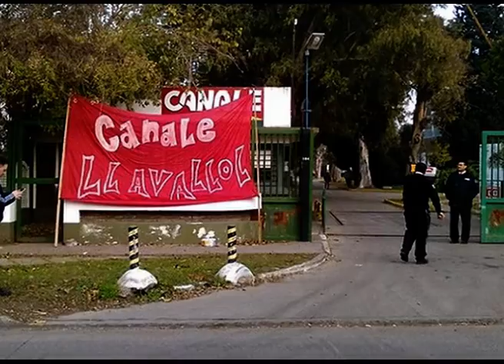MIL ANGUSTIAS NUEVAS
La justicia dictó el cierre de la empresa ALCO Canale, que automáticamente despidió a cientos de trabajadores.